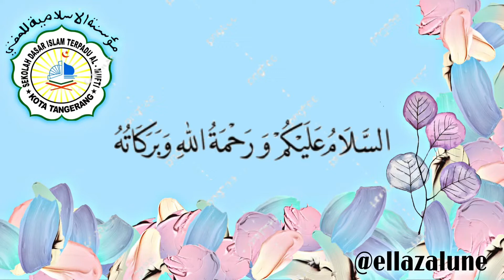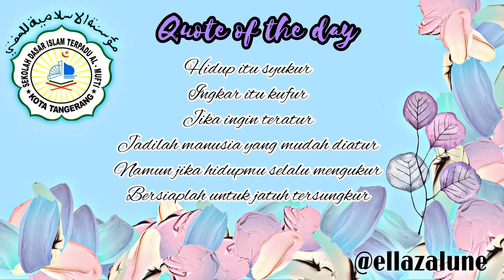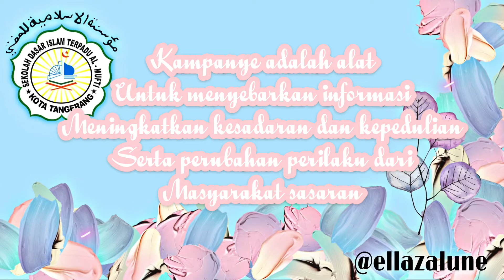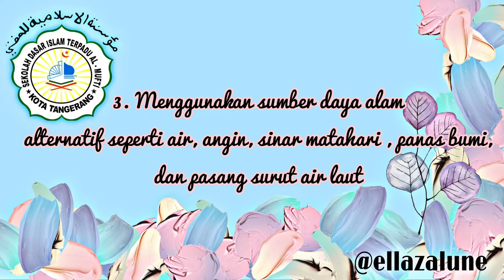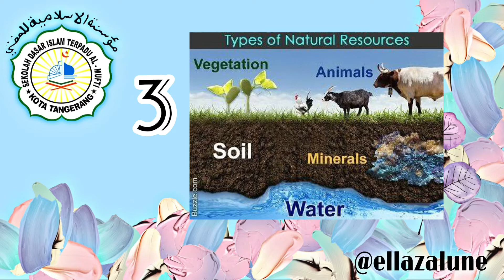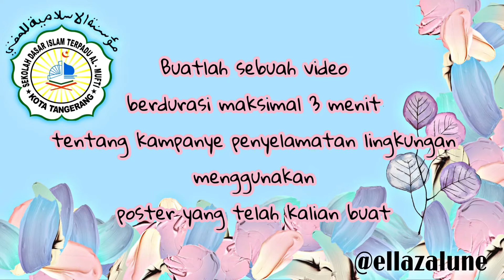Video Pembelajaran Tematik Kelas 4 | 24 Agustus 2020 | Tema 2 Sub Tema 2 Pembelajaran 6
Video Pembelajaran Tematik Kelas 4 hari Senin tanggal 24 Agustus 2020 Tema 2 Sub Tema 2 Pembelajaran 6